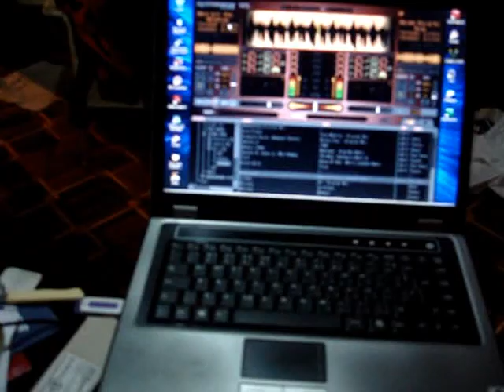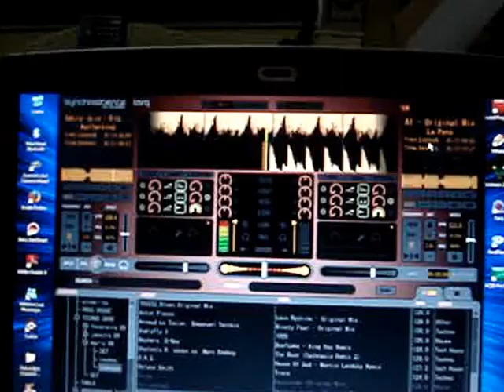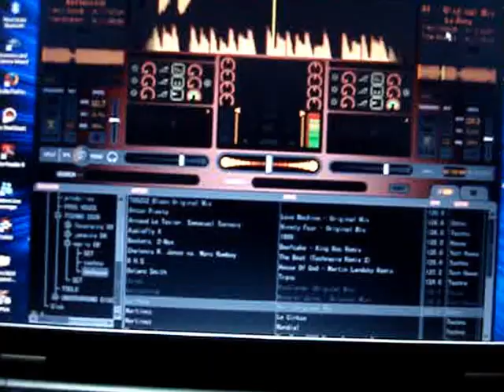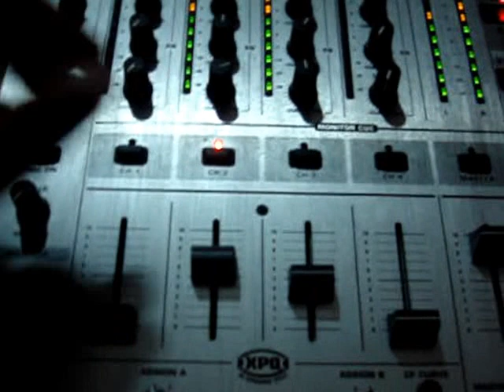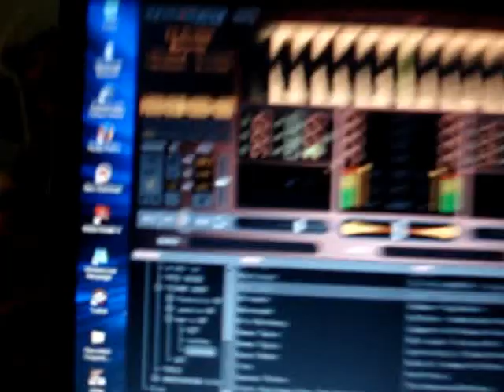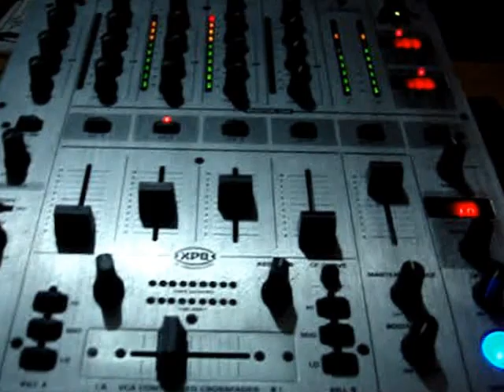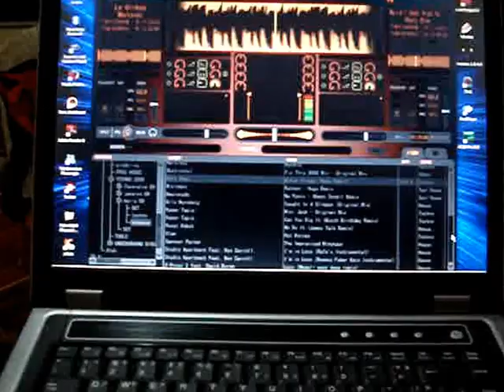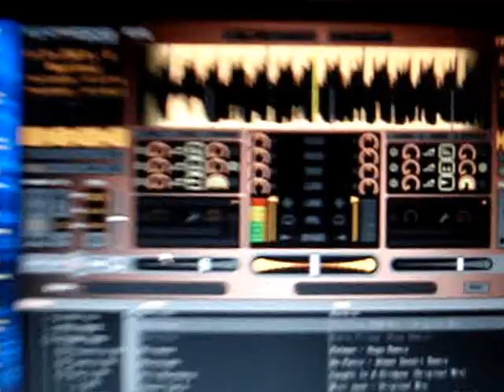Hands in The Mix 01 (Techouse)